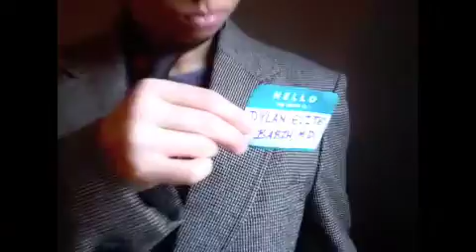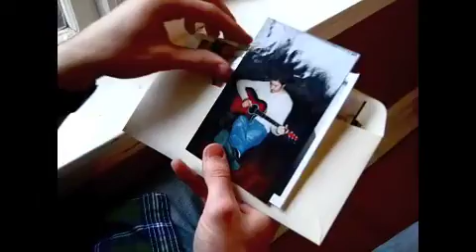Sincerely, Iris: Diggin' (World Premiere Music Video)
The world premiere music video for Diggin', a single from the Sincerely, Iris album 'Headlight Sonata'. Featuring Todd Murray and Elizabeth Byland, the video was directed, shot and edited by Jon Pernisek.

Want to find out more regarding the music of Sincerely, Iris? for info on how to buy 'Headlight Sonata', as well as free downloads and more.